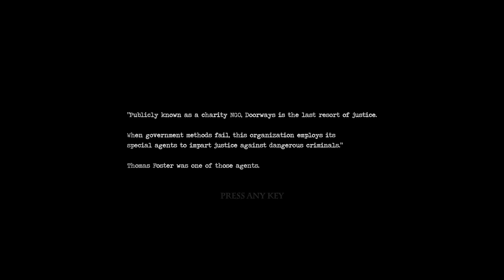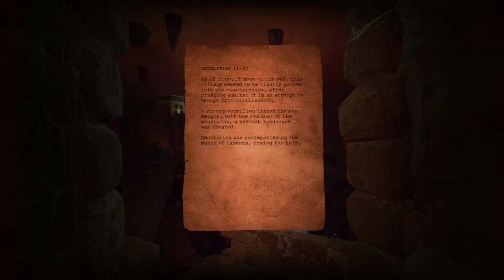Doorways: Holy Mountains of Flesh [1] Not Your Typical Town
Here I go. After finding the first game bland and the second game bad, I go out and play the third. What a fool I am.

And I have *no* idea where I'm supposed to go.

At least this one is prettier.